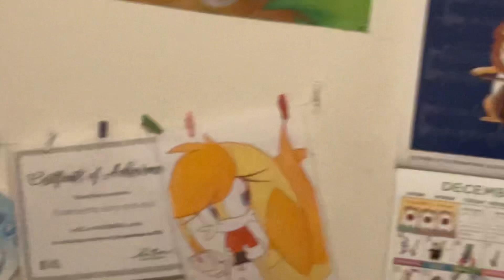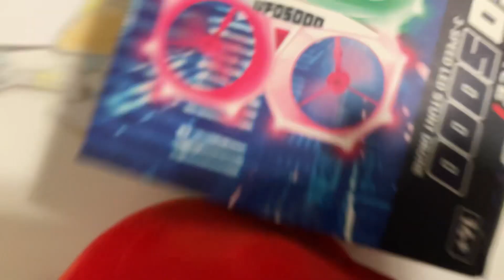Random sonic sonicthehedgehog plush video (Must Watch)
We are planning to reach 100 subscribers before the year ends.